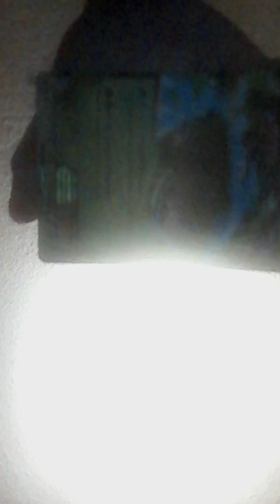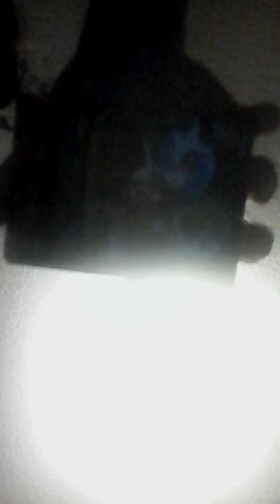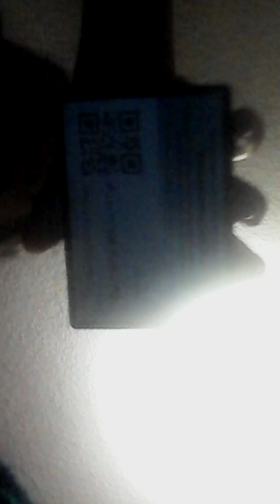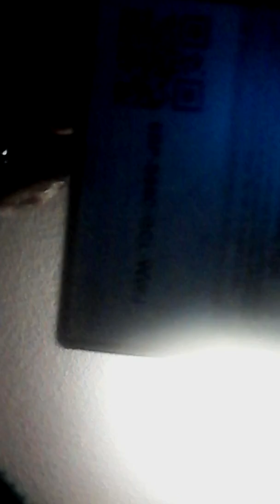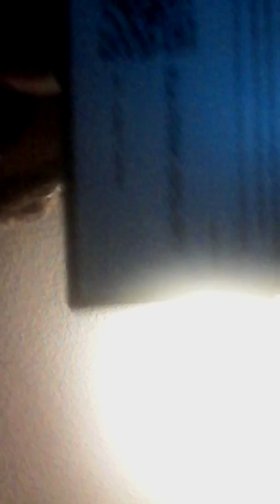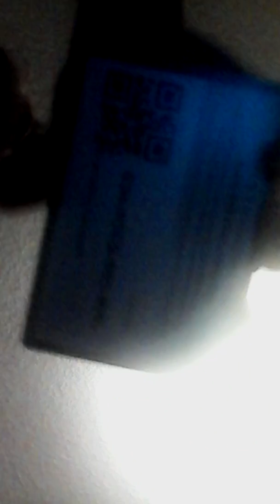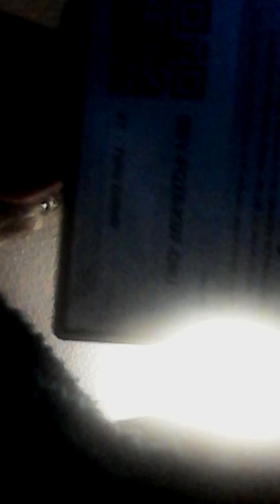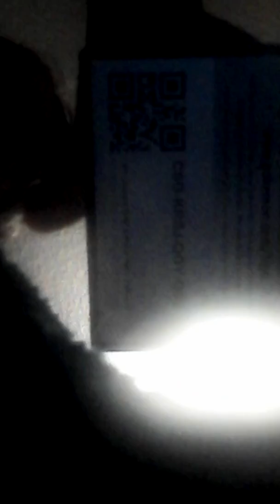Showing best cards and suprise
Showing my best cards and a huge surprise for u guys at end hope u enjoy and get 5 likes? See u next time in like a day or two